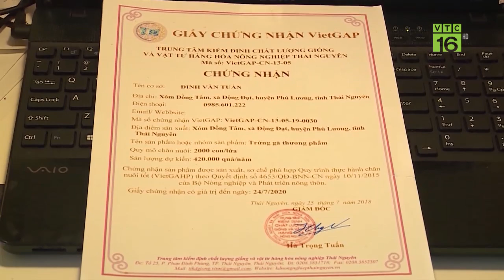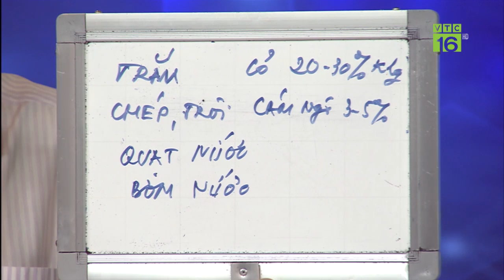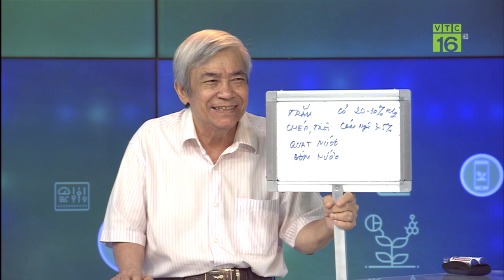Giá thức ăn chăn nuôi tăng cao, tự phối trộn để tiết kiệm chi phí | VTC16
VTC16 | Giá thức ăn chăn nuôi tăng cao, để giảm chi phí anh Đinh Văn Tuấn, Thái Nguyên đã tự phối trộn thức ăn cho gà, nhờ đó sau khi xuất bán anh Tuấn vẫn thu được lợi nhuân cao.